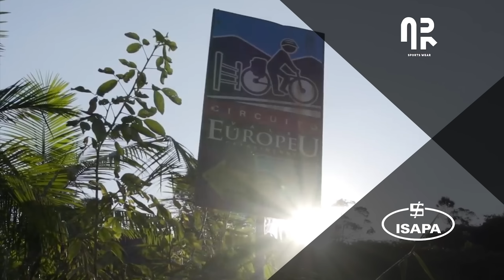SPEED DE 3 MIL REAIS PARA INICIANTES - ROAD BIKE DA RINO | Canal de Bike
Parceiros:
Concrezac  •  ISAPA  •  Session  •  EDRO Bikes  •  Specialized  •  Draisiana  •  HUPI   •  Santa Cruz  •    Bikefuel  •  AR Sports wear  •  HouseWhey  •  Rino Bikes  •  Sigma  •  SRAM